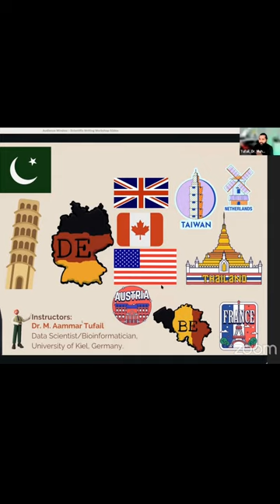Grades don't matter